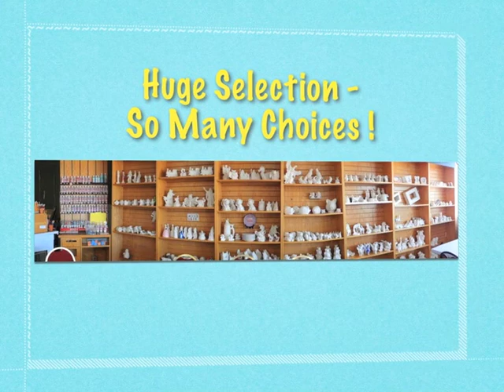Paint Your Own Art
Paint Your Own Art Ceramic Shop in Lakewood, CO - the place to paint your own ceramics!